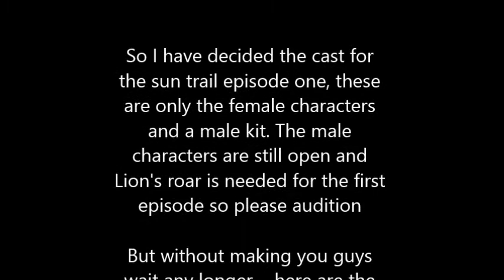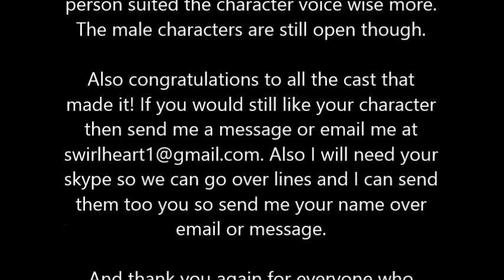Casting call results for episode 1 (females and a kit)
So I have finally got the cast out for episode one of the sun trail! Congratulations to everyone that got a part and if you didn't then I will have more casting calls in the future and I am still looking for male cast! ^^ Everyone did a wonderful job on there audition so all be proud of yourself.

Make sure if you got a part to message me either on message or email if you accept the character or not, also message me your skype name if you do since the cast will be having meetings etc.

Credit:
Art@ Swirlheart
Music@ Rolling in the deep by Adele